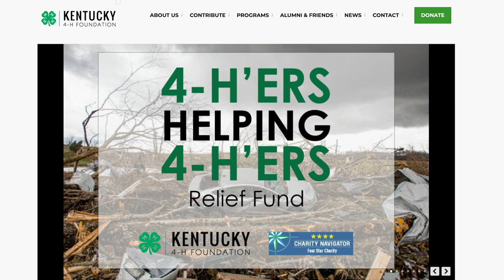Tornado Relief at Dawson Springs 4-H Camp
The tornado relief efforts are many at the West ky 4-H camp in Dawson Springs where donations are helping those in need.